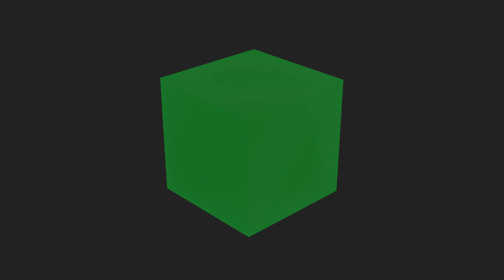different color blender cubes